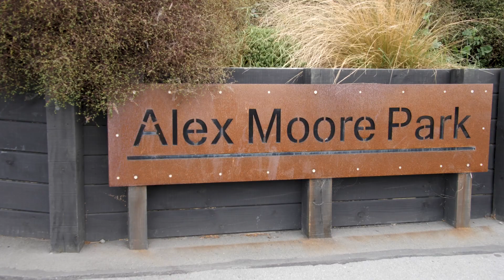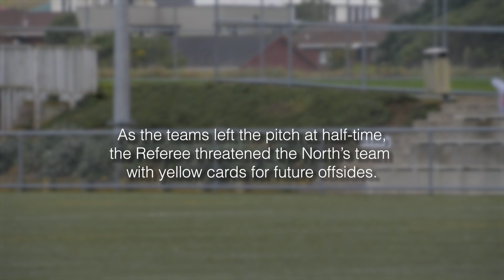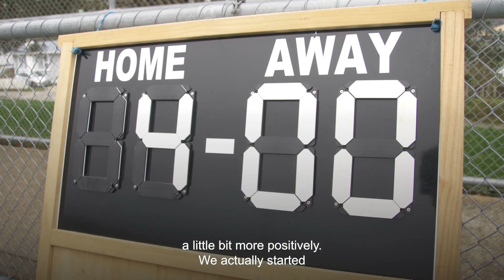The Journey North | Episode 13: Molly — A Football Docuseries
Back at home, and ready for redemption.

After a difficult away game, the Norths are ready to show that they do deserve to play in the Prems league and can score some goals. Are they able to find redemption in a new week of football and powerful words from Paul from the previous week? Find out as the team take on Western Suburbs again.

We meet Molly, a high school student and talented midfielder who explains how football has become more than just a fun game for her, as well as the skills she's picked up along the way.

Support the production of the series 💙
The series was created in our Producer's spare time without any monetary backing

The Journey North is a football/soccer docuseries which takes a personal look into the journeys of the North Wellington Women's Premier football team based in New Zealand. The series follows the players as they explain to us the individual journeys they've gone through whilst playing football during their lives, and the football as a representation of the ups and downs of life’s journeys.
It’s a journey together, it’s a journey north.

With the FIFA Women's World Cup coming to New Zealand, the series hopes to encourage people locally and internationally to be involved in the sport.

The series is property of Chromazura Productions. All footage and IP is copyright of Chromazura Productions